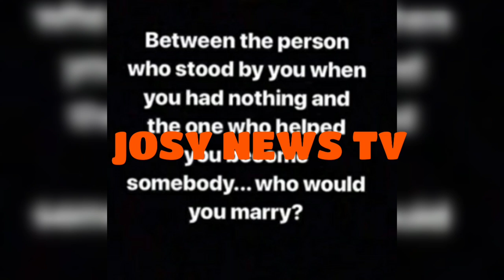CH0QUANT, ELLE TU£ S0N MARI PARCE QU'IL V0ULAIT DIV0RC£R